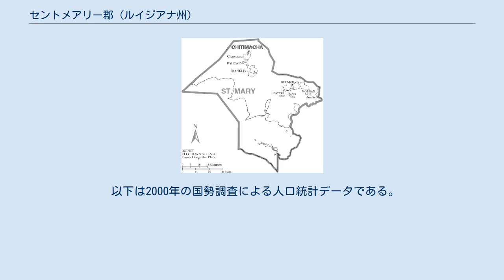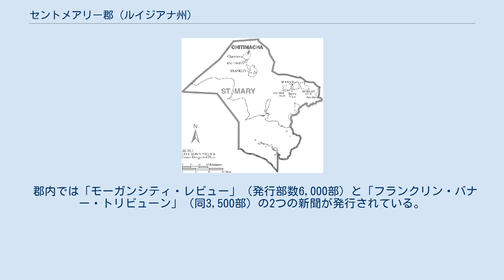セントメアリー郡 (ルイジアナ州)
セントメアリー郡（英: St. Mary Parish）は、アメリカ合衆国ルイジアナ州の南部に位置する郡である。
2010年国勢調査での人口は54,650人であり、2000年の53,500人から2.1％増加した。
郡庁所在地はフランクリン市（人口7,660人）であり、同郡で人口最大の町はモーガンシティ市（人口12,404人）である。
 セントメアリー郡はその全体でモーガンシティ小都市圏を構成している。
 アメリカ合衆国国勢調査局に拠れば、郡域全面積は1,119平方マイル (2,898 km2)であり、このうち陸地613平方マイル (1,587 km2)、水域は506平方マイル (1,311 km2)で水域率は345.23％である。
 セントメアリー郡図 セントメアリー郡教育委員会が地元の公立学校を運営している。
 インディアン事務局が、郡内未編入領域のシャレントンでチティマチャ全日制学校を運営している。
 郡内では「モーガンシティ・レビュー」（発行部数6,000部）と「フランクリン・バナー・トリビューン」（同3,500部）の2つの新聞が発行されている。